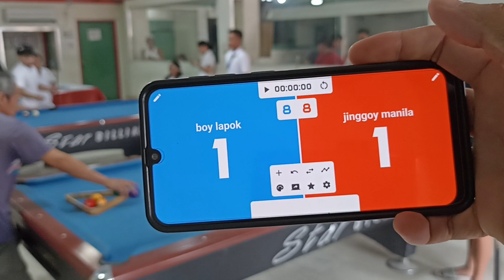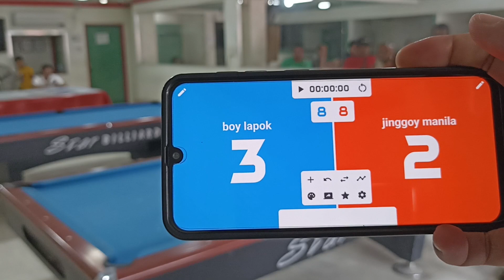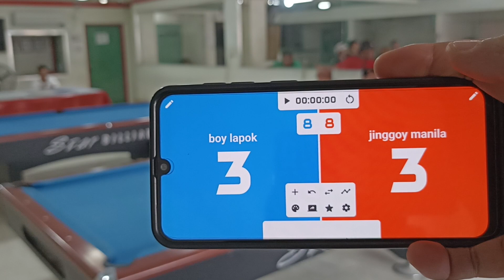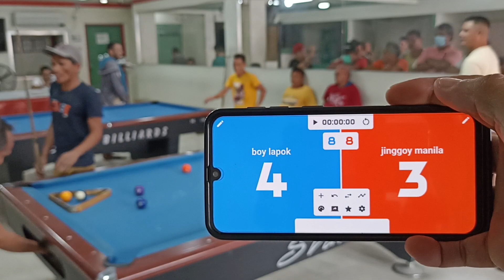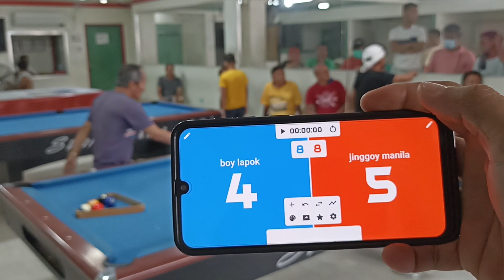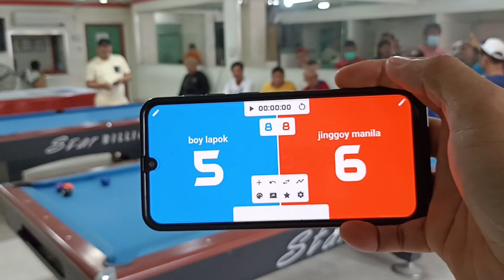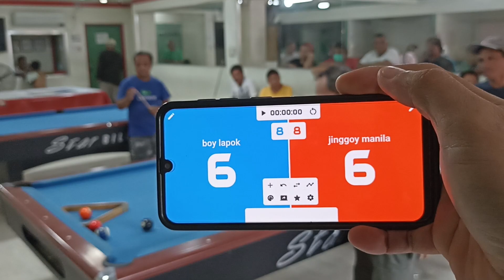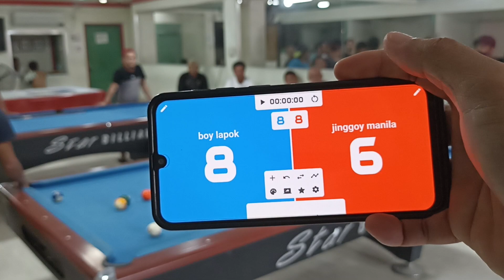hiihil match po boy lapok 🆚 jinggoy manila parehas race 8